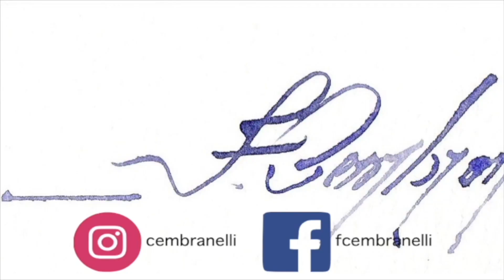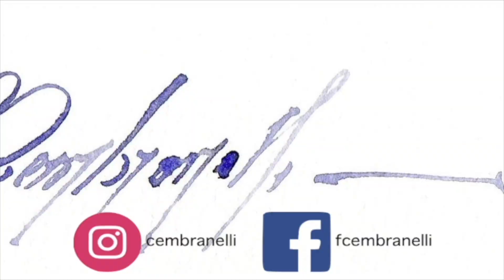Yellow Crocus, Watercolor Demonstration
Materials
Paper:
Watson(Cold Pressed), 300 g/m3 ou 140lbs

ES_Quiet Hours - Sight of Wonders
ES_Our Secret Place - Daniel Kaede
ES_Embers of Autumn - American Legion
ES_Sketches - Ever So Blue
ES_Amelia's Lullaby - Daniel Kaede
ES_Le Ballet de L`Oubli - Lo Mimieux